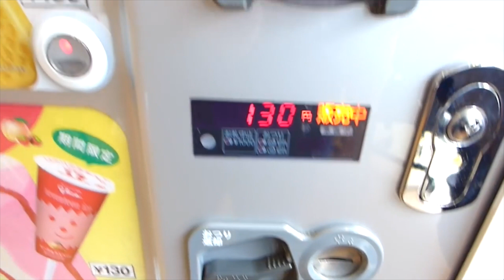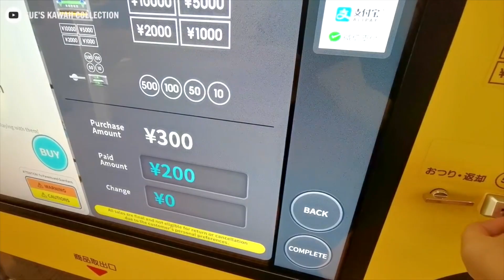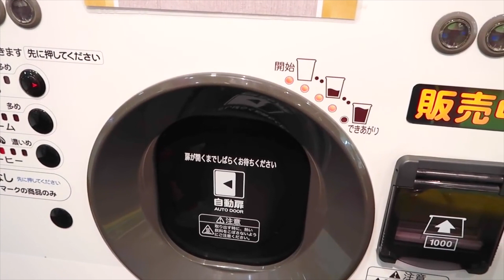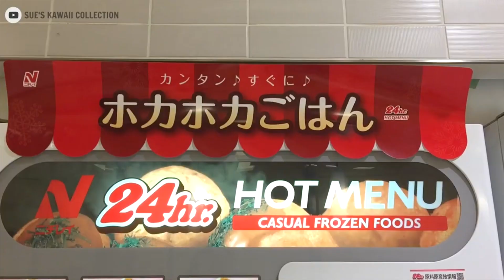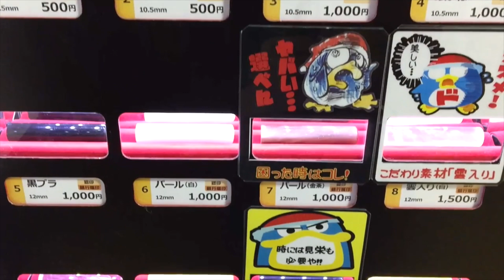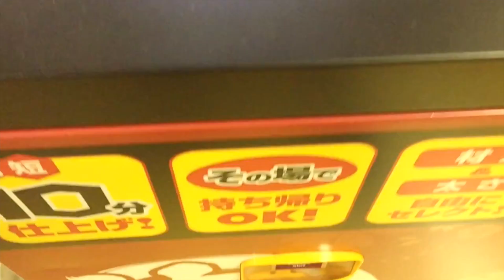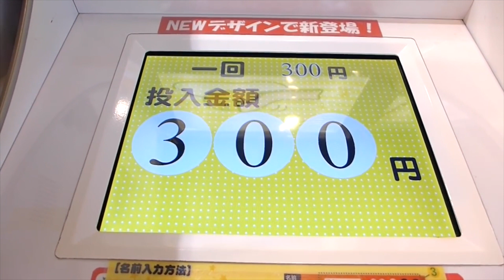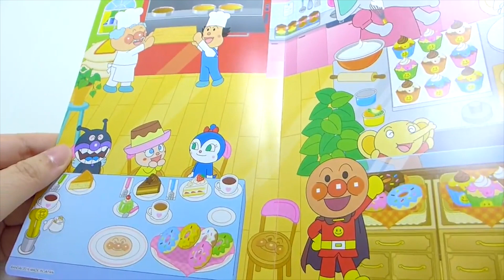10 Unique & Cute Vending Machines in Japan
Japan has the most vending machines in the world.
Here I share 10 unique & cute vending machines that I found in Tokyo.

- Cameras
Canon PowerShot SX620 Digital Camera